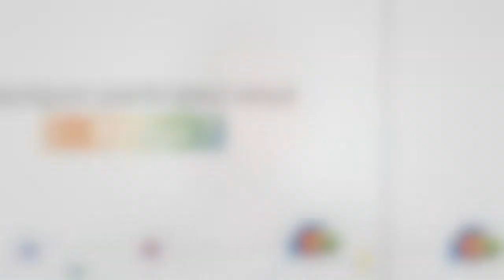Le Bridge 2021: Interview de Benjamin Granier, Business Developper chez Numix